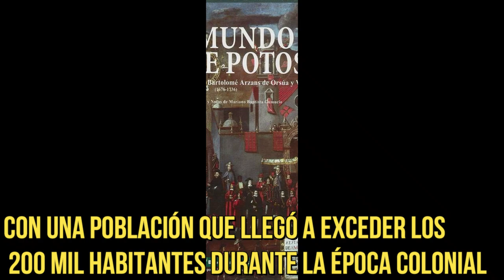QUÉ SE RECUERDA EL 1º DE ABRIL??? sin duda alguana una de las fechas reconocidas ....de 1545 PART 1